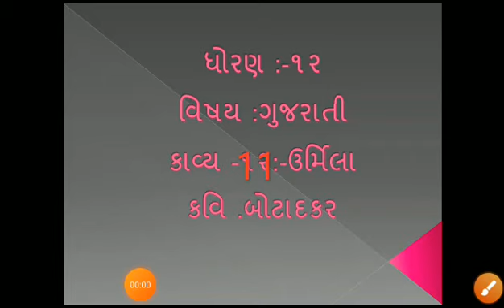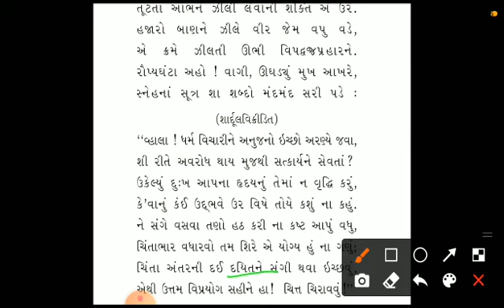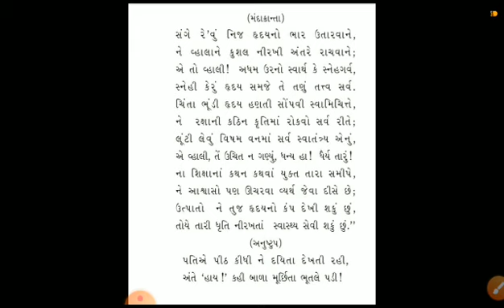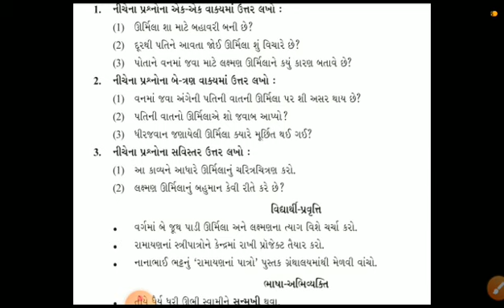ઊર્મિલા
ગુજરાતી:ધોરણ -૧૨